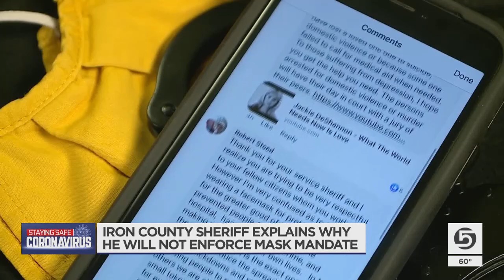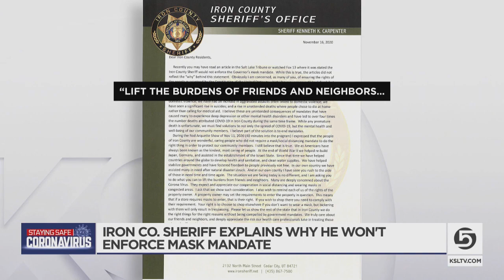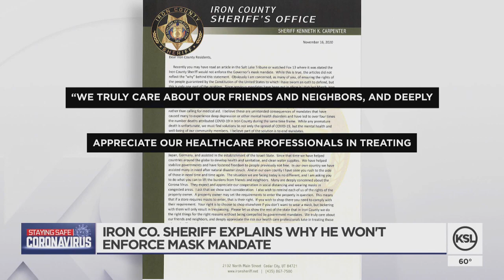Iron County Sheriff Defends Decision Not To Enforce Mask Mandate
The Iron County Sheriff is defending a statement he posted to Facebook saying he won't enforce the state's mask mandate that was implemented to slow the spread of COVID-19.